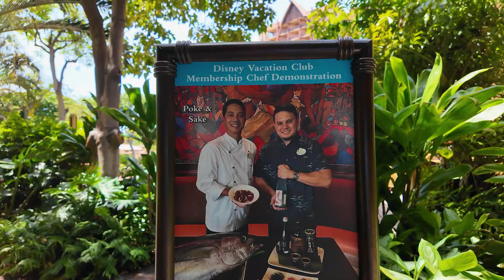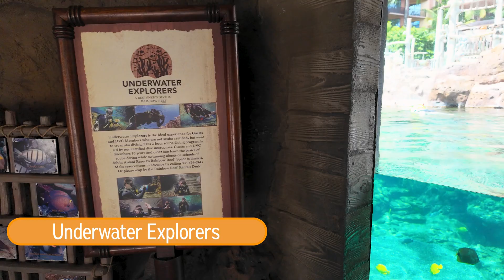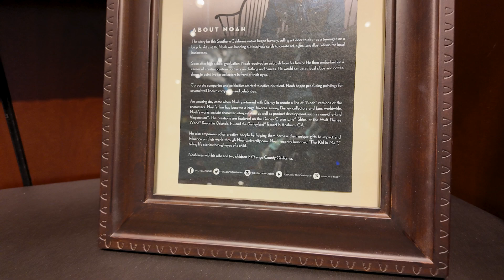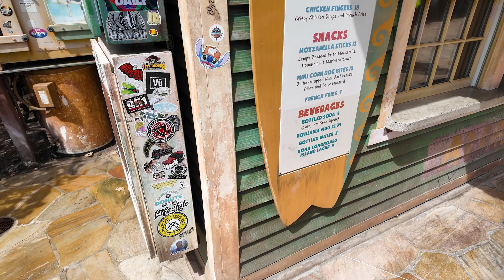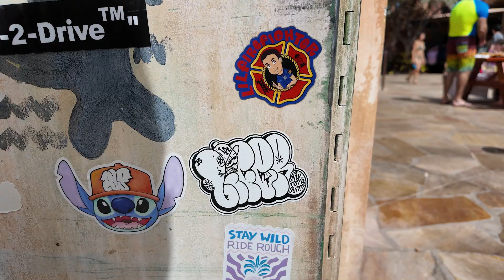Quick Tour of Disney's Aulani Resort in Hawai'i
We spent a day making our way around Disney's amazing Aulani Resort on Oahu. This was an incredible experience and a place that we'd like to return to in the future.